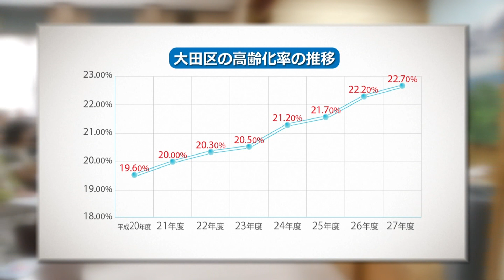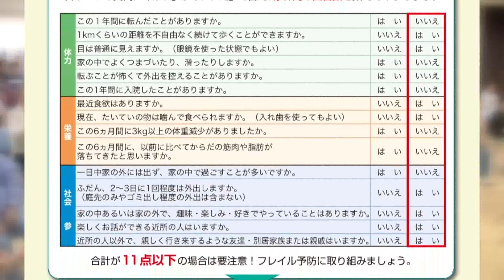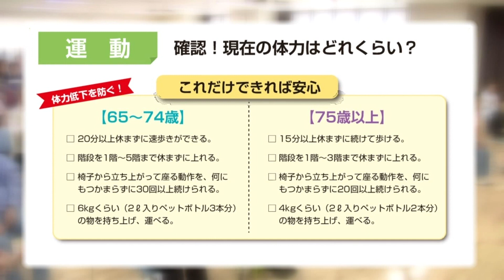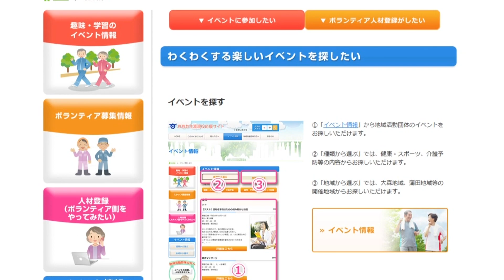フレイル予防 『社会とつながりいつまでも元気に』